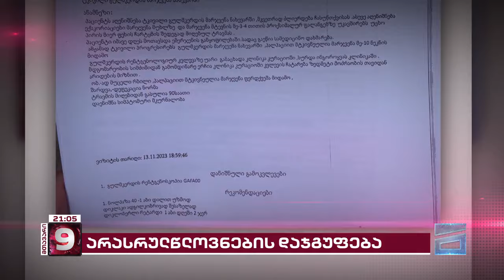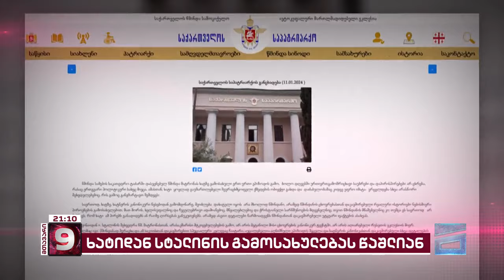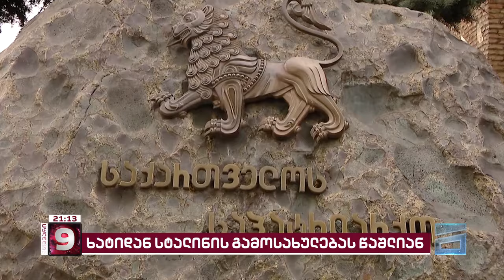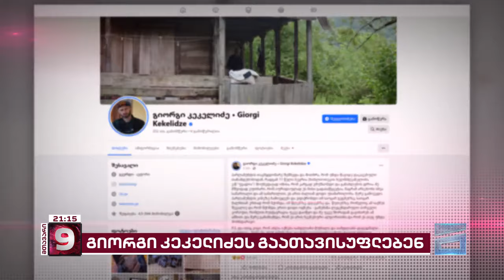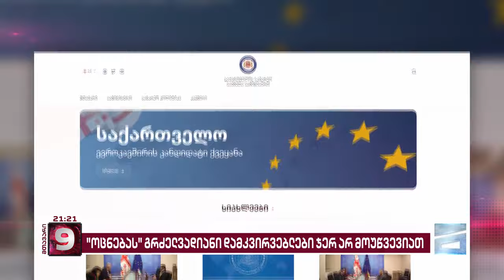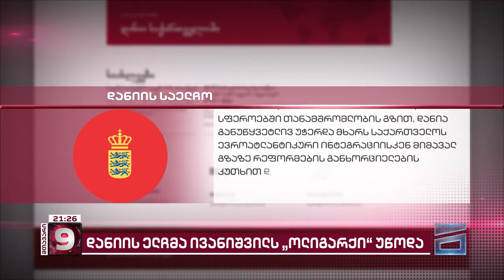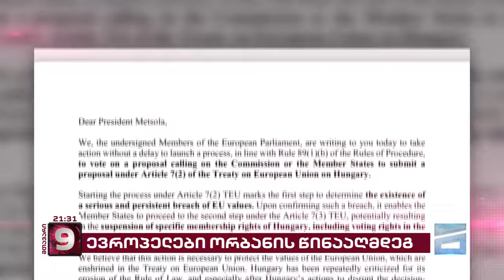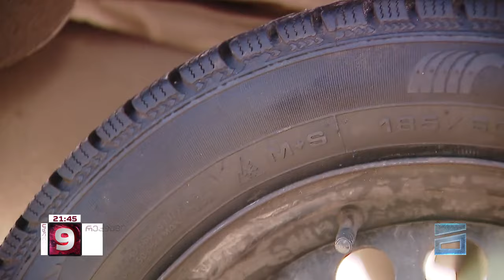მთავარი 9 საათზე - 11.01.2024